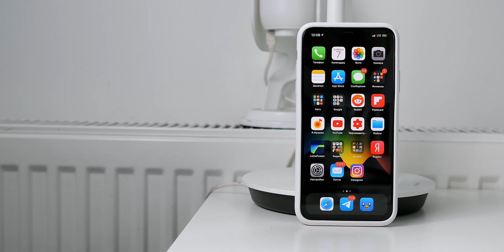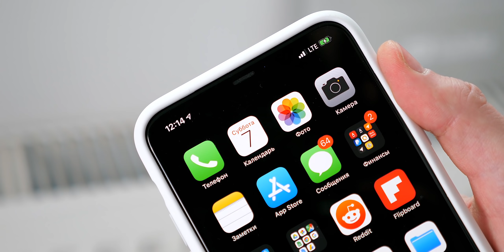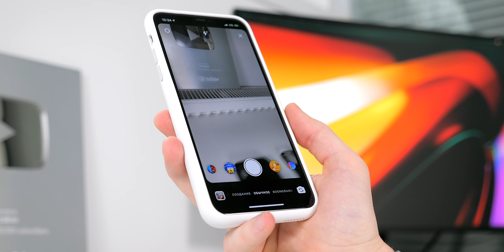Чехол для iPhone 11 Pro Max за 11,000₽? Smart Battery Case — топ, но не для всех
Обзор дорогущего батарейного чехла Apple Smart Battery Case для iPhone 11 Pro Max!